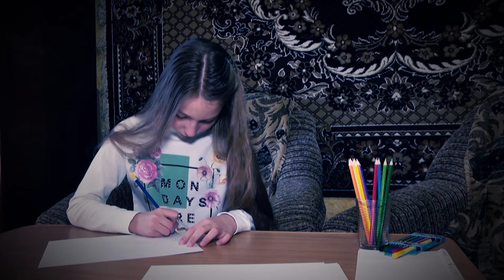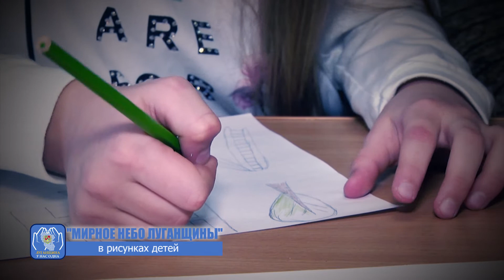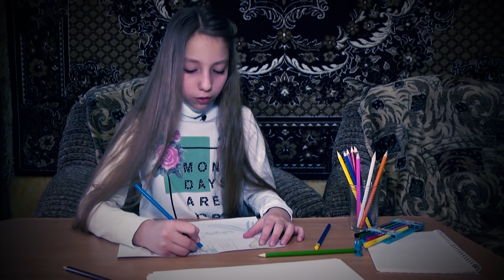Луганщина у нас одна: Лена